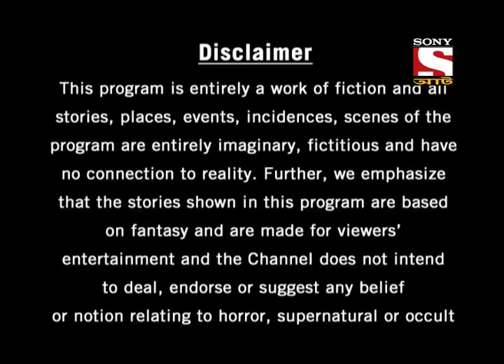Konta Satyi Konta Durghatona - Bengali - Episode - 2